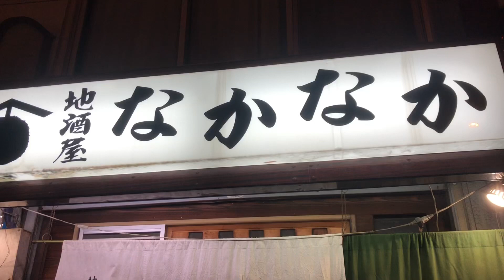大阪天満 すごい！本気のかに玉！ 「なかなか」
おいしいですここ。

ホントにいい店＾＾！